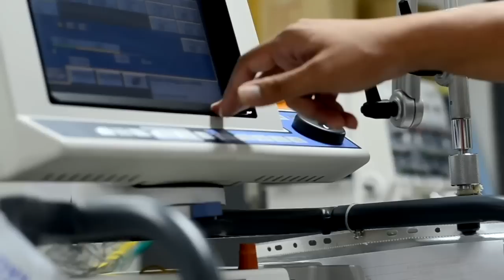Cámaras empresariales debaten sobre elección de Cosep: renovación o reelección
Con la postulación de Mario Hanón, presidente de la Asociación Nicaragüense de Formuladores y Distribuidores de Agroquímicos, como candidato a la presidencia del Consejo Superior de la Empresa Privada, Cosep, se inició un inédito proceso de competencia por el liderazgo empresarial, que en los últimos 13 años ha estado dominado por la reelección, sin contrincantes, de José Adán Aguerri al frente de la organización.